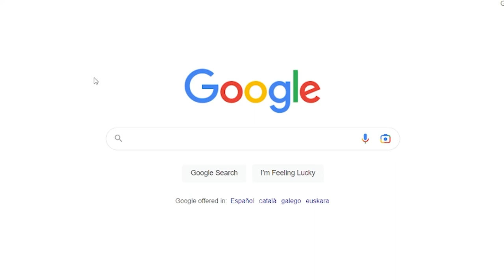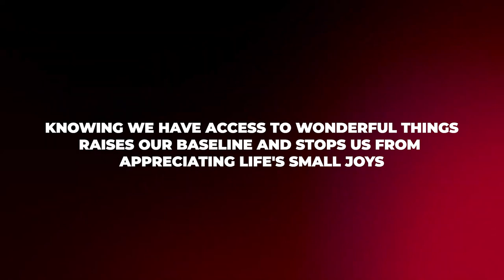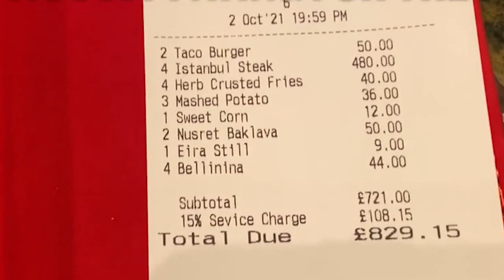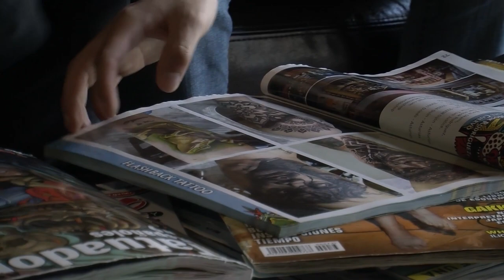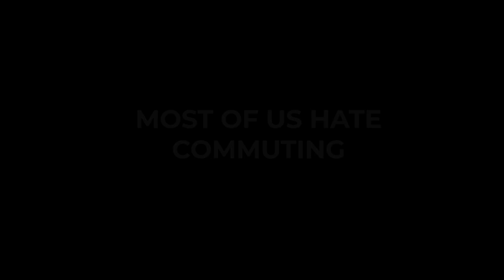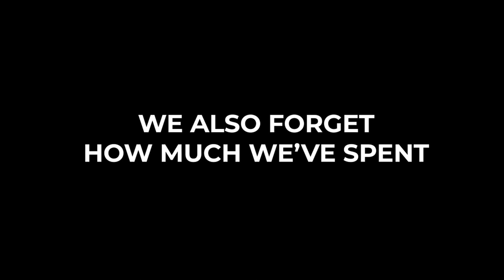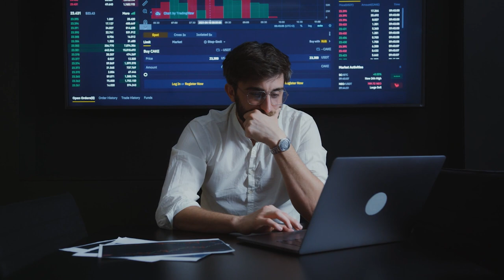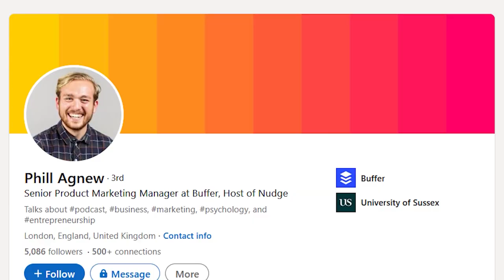The worst ways to spend your money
After reviewing 100s of studies on happiness, I’ve discovered the worst ways to spend your money (according to science).